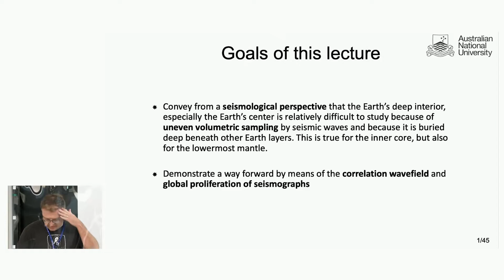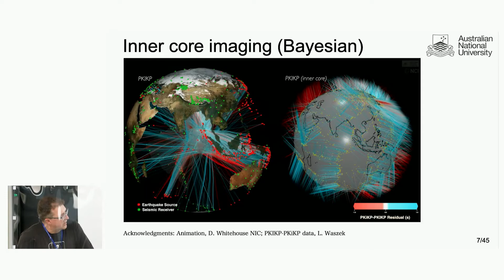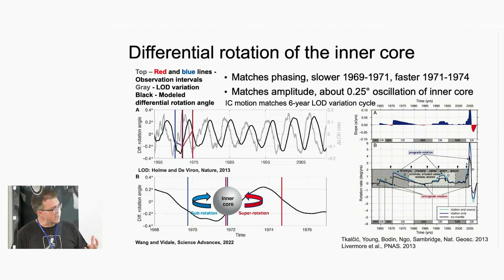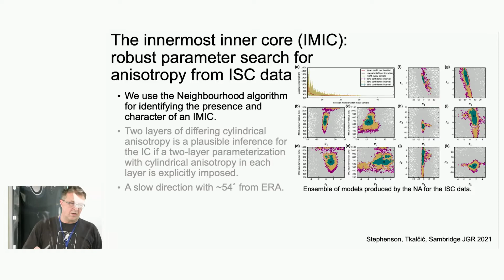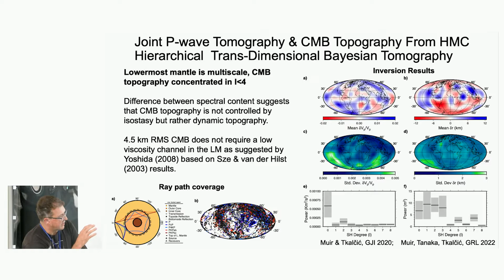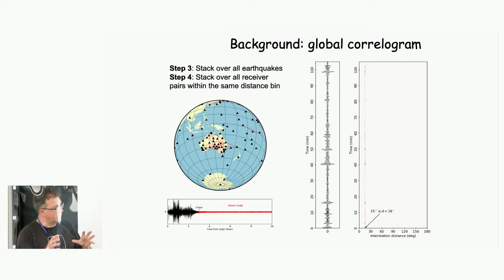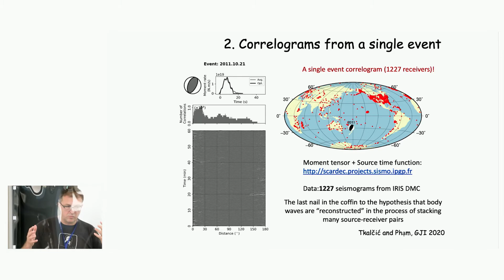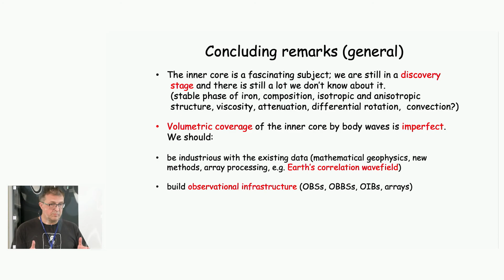A new journey to the Earth’s center with global correlation wavefield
Prof. Hrvoje TkalČiĆ from Australian National University gave a talk entitled "A new journey to the Earth’s center with global correlation wavefield" at International Symposium, Frontier of Understanding Earth's Interior and Dynamics of the Tohoku Forum for Creativity, Tohoku University.

Frontier of Understanding Earth's Interior and Dynamics (2022EID) "International Symposium, Frontier of Understanding Earth's Interior and Dynamics" – August 8 – 9, 2022 @ Tohoku University